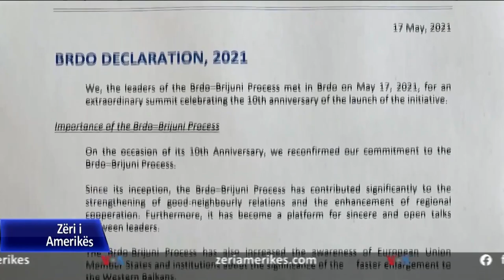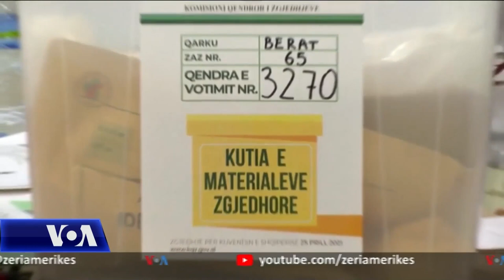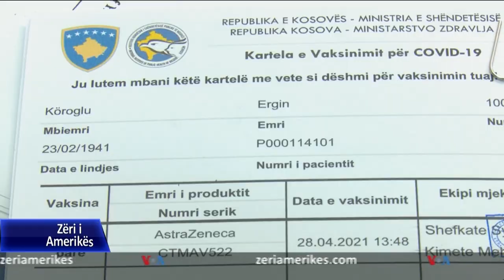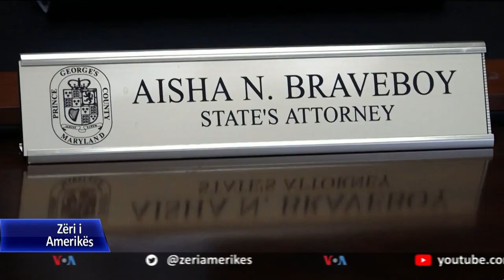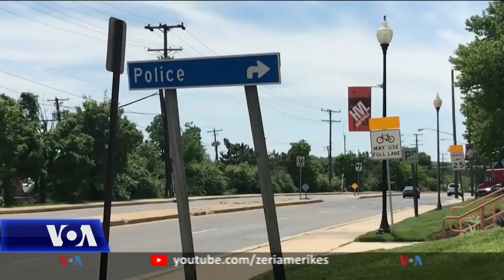Ditari 17 Maj 2021